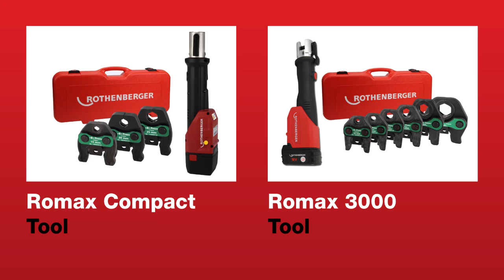Rothenberger Romax Press Tool Maintenance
Your Rothenberger Romax tool requires regular service and maintenance to ensure it keeps up with you on the job. Find out how you can complete simple, regular maintenance between servicing.